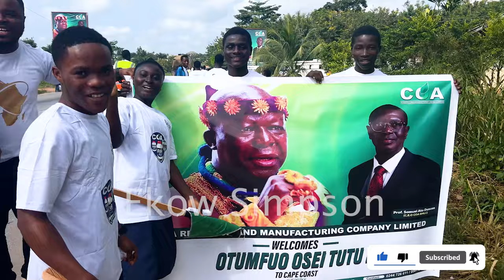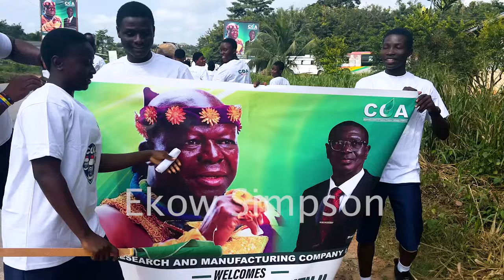Asantehene Otumfuo Osei Tutu II Entry Into Cape Coast to Celebrate Oguaa Fetu Afahye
Asantehene Otumfuo Osei Tutu oguaa fetu afahye